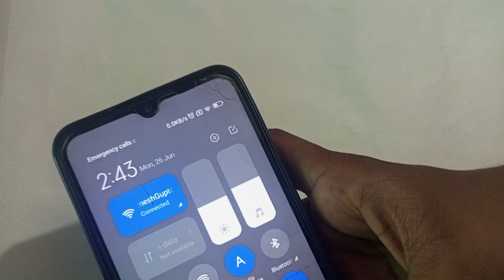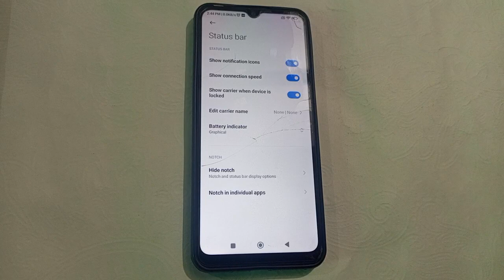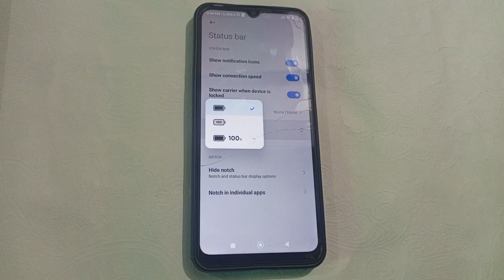redmi 11 Prime battery setting, redmi 11 Prime mein battery percentage Kaise show kare